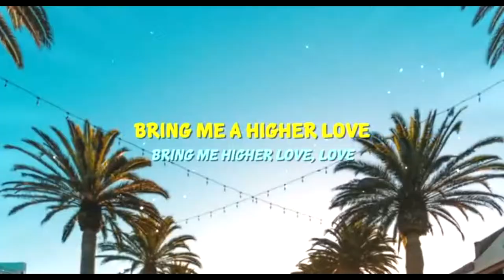ROB GARRISON - HIGHER LOVE - RIP